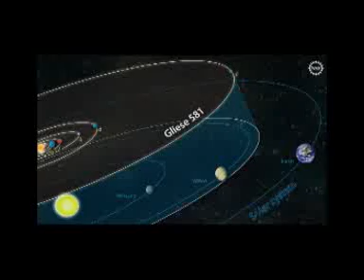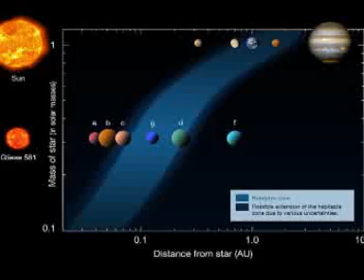Gliese 581G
Featuring Dr. Summerlin from Lynchburg College talking about a new planet Gliese 581G by senior, Ford Chumley.